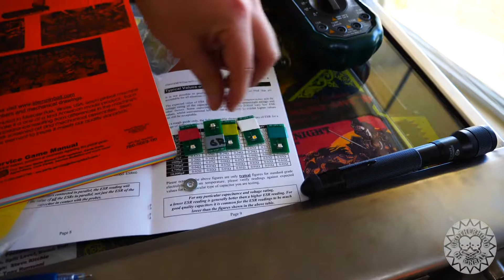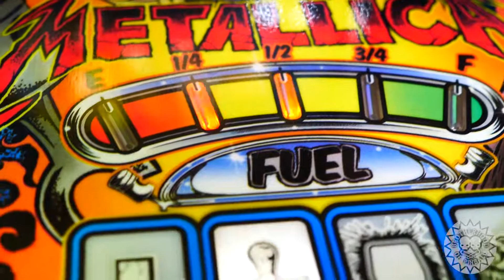Metallica Pinball Fuel LED modification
Aaron replaces the OEM LEDs with Pinbits various color LEDs.